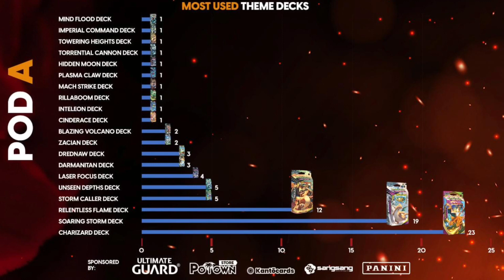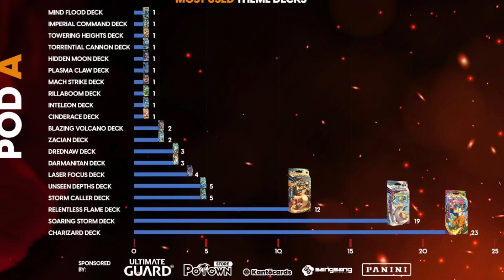The Best Theme Deck In The Pokemon TCG - Unseen Depths Review | Theme Deck Tuesday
Brave Birds recently held an International Theme Deck Tournament with a massive prize pool worth $2000 so of course I had to compete! I managed to make it to Top 8 using Soaring Storm but ultimately the winning deck turned out to be Unseen Depths. It was the perfect choice considering the amount of Charizard theme decks which made an appearance and so in this video I review the deck and discuss why it’s the best theme deck in the meta. Again, a big thank you to Brave Birds for hosting the event as well as all of the sponsors for supporting with the prizes.

Timestamps:
0:00 - Intro
1:16 - Deck Profile
6:16 - Game 1
21:03 - Game 2

Give me your feedback in the comments along with a like if you enjoyed the video.